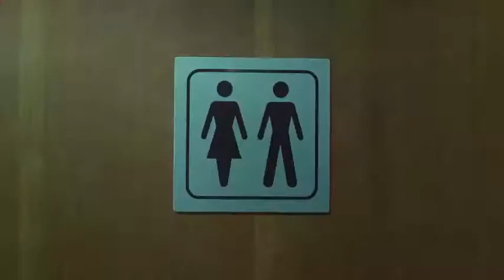DK - Vi er alle forskellige - Nordea Aktiver dine penge Q2 2013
Vi er alle forskellige, ikke mindst når det gælder penge og hvad vi vil bruge dem til.
Vi har også forskellige holdninger til risiko og sikkerhed. Men en ting vi ved er, at de penge der ikke skal bruges her og nu har godt af at blive aktiveret.